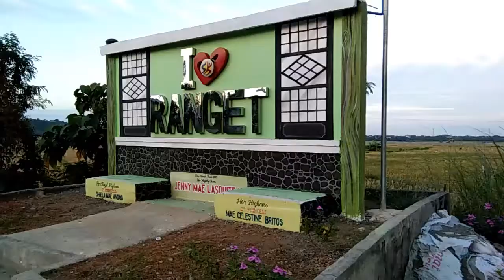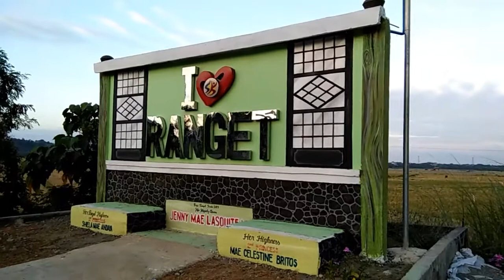PART #1: BY PASS ROAD IN TAGUDIN ILOCOS SUR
An express way connecting Barangay Lacong to Brgy. Borono here in Tagudin Ilocos Sur.